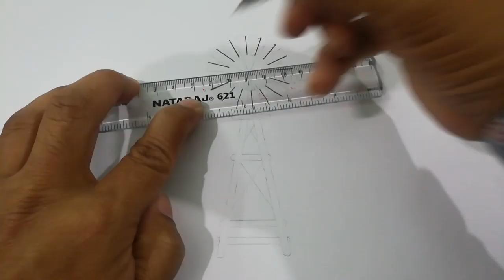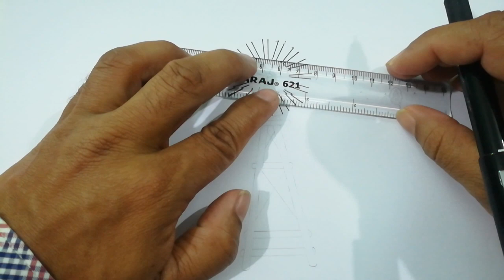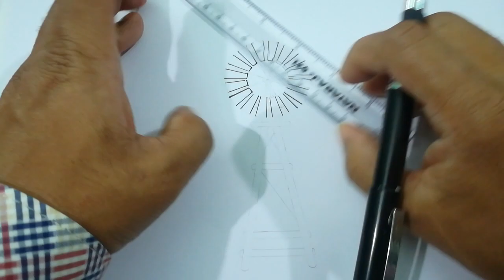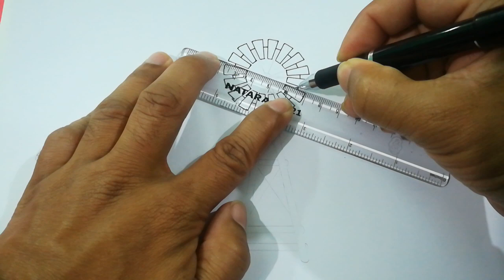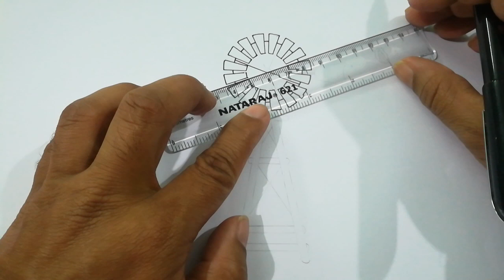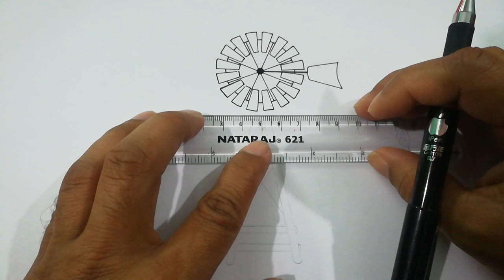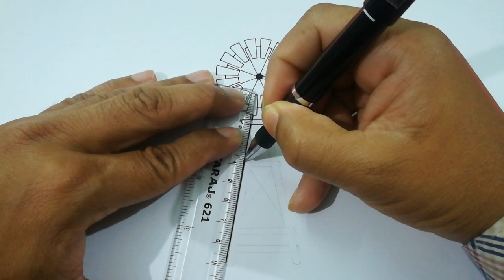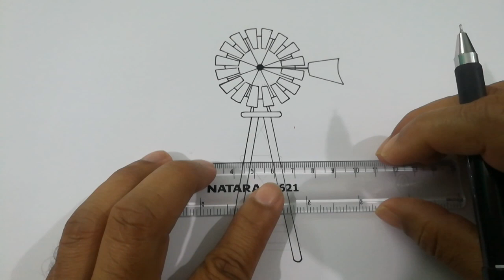HOW TO DRAW A WINDMILL STEP BY STEP l EASY DRAWING TUTORIAL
Draw a windmill step by step. Drawing a windmill is easy. Drawing is a popular concept over the world. Drawing is defined in many ways. Generally drawing is a process. Through this process a picture or a diagram is generated. In another word, drawing can be defined as graphic art or technique of producing image. Lines are the primary elements of drawing. Some lines can make an image. An image is the outcome of drawing. Some artistic intensions are implemented through drawing as well as painting. Drawing and painting are interrelated. Every visible and imagined object can be drawn. Drawing something is not difficult, it is easy. Some step by step process can make drawings. One can get drawing ideas and can draw well.

Drawing is the basis of all visual arts. It is the sketch of any object. Pen, pencil, color pencil, marker, crayon etc are used for drawing. Wide range of artistic styles and techniques are used in drawing. Drawing is important in many ways. Primary knowledge and education was developed with drawing. There are various types of drawing. Such as- life drawing, emotive drawing, analytic drawing, perspective drawing, diagrammatic drawing, geometric drawing, line drawing, doodling, cartoon drawing, pointillism, photorealism or hyperrealism, architectural drawing, anamorphic drawing, fashion drawing etc. Life drawings come from life observation, emotive drawing is the expression of expressions, analytic drawing is the representation of data, perspective drawings come from eye perspective, diagrammatic drawings are also the presentation of data, geometric drawing represents various scales, sides and sections. Drawing has a long history. Drawing changes over time and space. Western and eastern artists draw in different ways. The oldest form of drawing is cave drawing. The oldest drawing has been found in South Africa, which is a 73,000 years old drawing. In ancient civilization drawing was popular. The Egyptian civilization is notable for drawing and other form of arts. In the Middle ages pen and ink was invented. Modern drawing began in the Renaissance. Leonardo Da Vinchi and Michelangelo are the most notable artist (draftsman) in Renaissance. In modern world drawing is widely spreaded. It is said that drawing is the most effective study technique. Drawing requires one’s brain engagement with different new materials. It improves the memory of people.

Some other videos of this channel on drawing-

Music credit-
Title: Earle's Bar Room Rocker
Artist: Midnight North